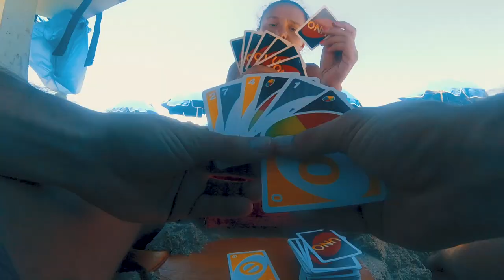GoPro Lefkas/Lefkada - SUMMER 2017 - Awesomness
amazing trip to Greece - Lefkada/Lefkas and theirs crystal clear waters

if music is copyrighted by you please send me message before u give it to copyright and i will delete it , thank you